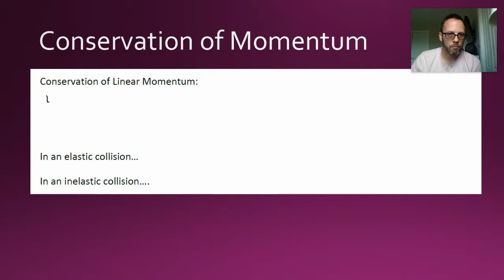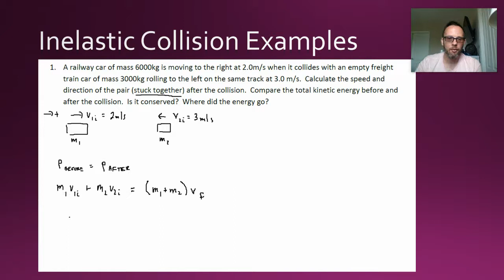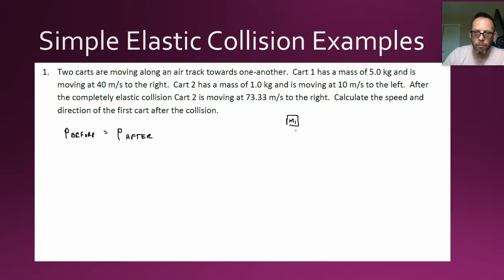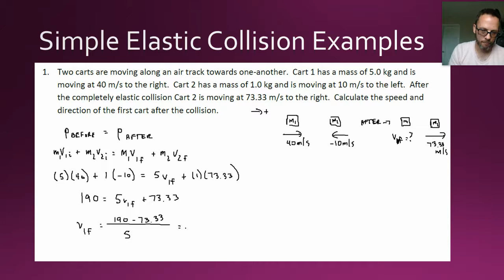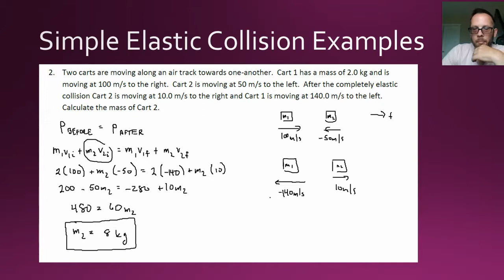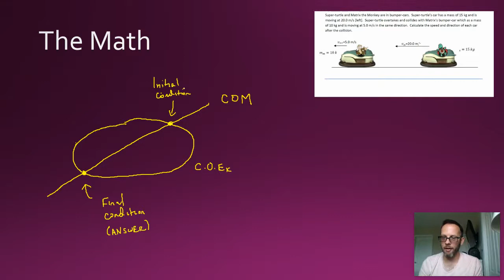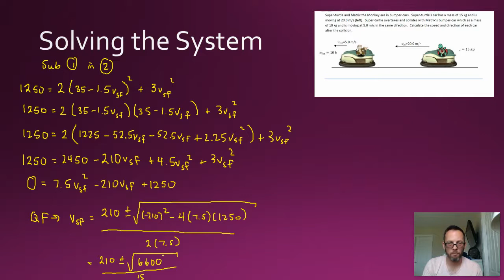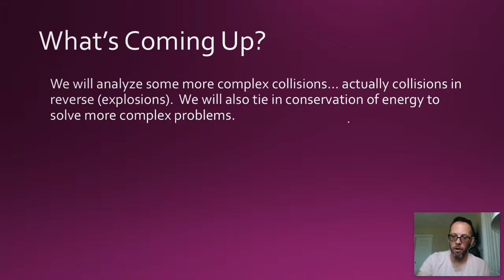Analyzing 1D Collisions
In this video we analyze 5 collisions (increasing in difficulty).  Note that in the final example, I made a small error (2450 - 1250 = 1200 NOT 1250) that took me a couple of minutes to find.